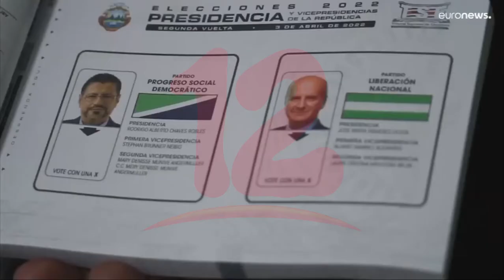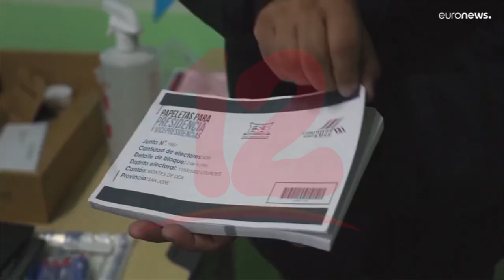Con el 52,84% Rodrigo Chaves es el presidente electo de Costa Rica.